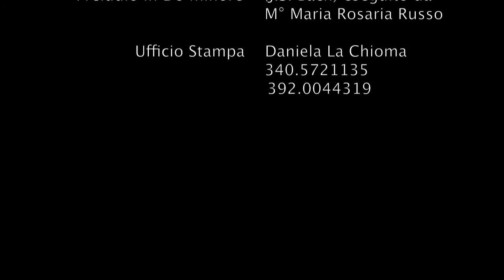Una domenica rosso sangue TEATRO DELL'ACCADEMIA - CATANIA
Una domenica rosso sangue, un murder party con
OLIVIERO ANDREA ZEGA
GIANLUCA CULLURA'
GIOVANNI FLACCOMIO
ERIKA DI BENNARDO
ANITA POSATERI
RICCARDO RUSSO
Con la partecipazione straordinaria di
MARIA ROSARIA RUSSO